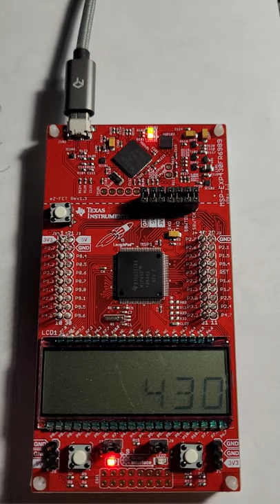EEL 4742 MSP430FR6989 5.1 Printing Numbers on the LCD Display